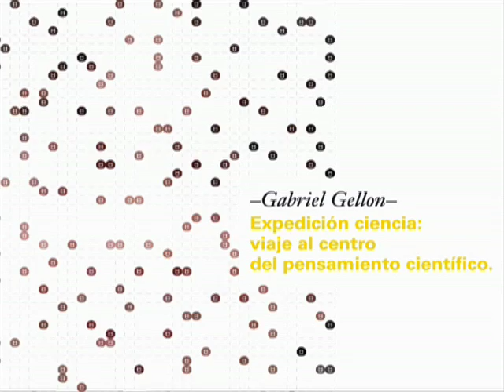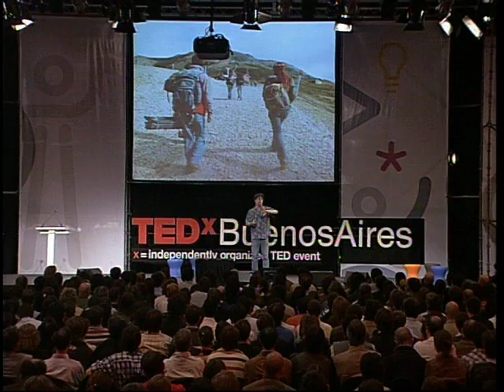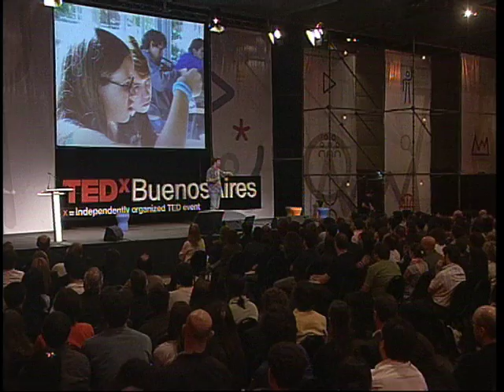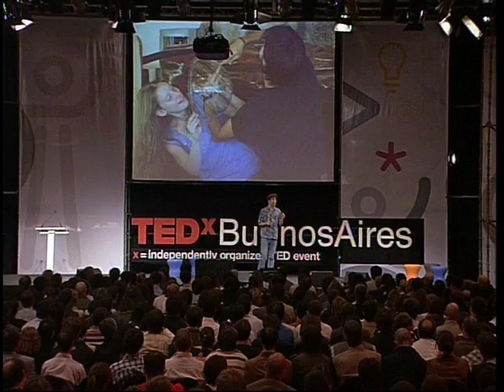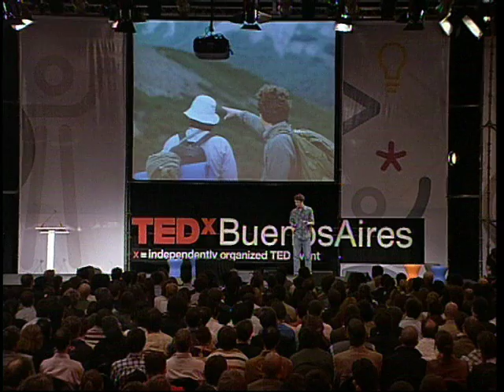TEDxBuenosAires - Gabriel Gellon - 04/08/10 (Spanish)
Gabriel Gellon: EXPEDICION CIENCIA: VIAJE AL CENTRO DEL PENSAMIENTO CIENTÍFICO

Gabriel Gellon se dedica a los problemas de enseñanza de la ciencia mediante diversos proyectos educativos relacionados con este tema.

Es licenciado en Ciencias Biológicas y se doctoró en Yale University en donde realizó investigación científica sobre los genes que participan en la diferenciación de las regiones anatómicas de animales, usando como modelo genético a la mosca de la fruta.

Desde 1997 ha sido creador y director de varios proyectos educativos relacionados con la ciencia, como el portal de experimentos para niños del Ministerio de Ciencia, el programa de extensión universitaria Ciencia en Marcha, para colegios secundarios y la ONG Expedición Ciencia, que reúne científicos y educadores alrededor de proyectos innovadores como campamentos educativos. Gabriel también es codirector de la Diplomatura en Enseñanza de la Ciencia de FLACSO y co-autor del diseño curricular (biología) de la Provincia de Buenos Aires.

Ha participado en numerosas capacitaciones en los niveles secundarios y universitarios, escrito artículos y libros de divulgación científica y de temas educativos entre los cuales se destacan El huevo y la gallina (Siglo XXI Editores), Había una vez el átomo (Siglo XXI) y junto con otros autores La ciencia en el aula (Ed. Paidós Argentina).

Thank you to Lucía Wang for the English translation.